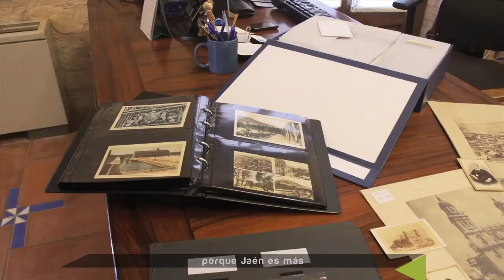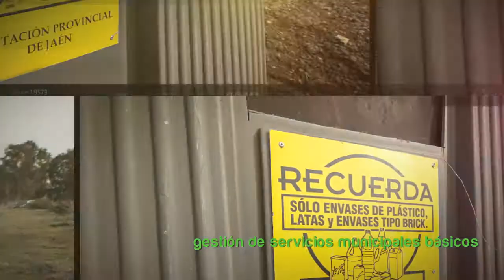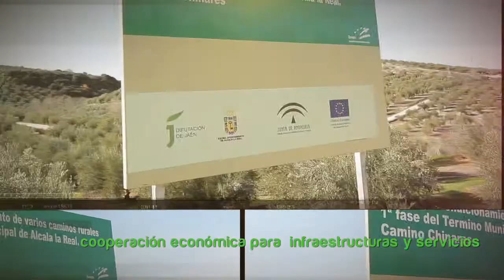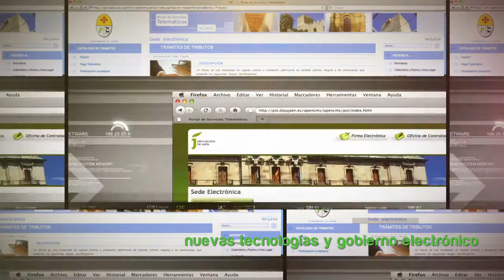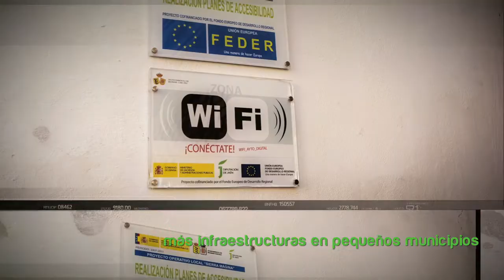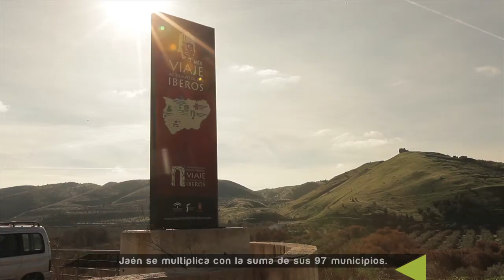Video promocional del Bicentenario de la Diputación Provincial